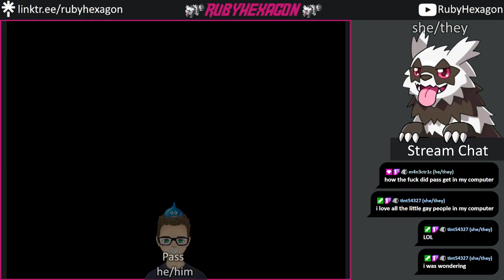Mega Man Buster-only Challenge: Mega Man 1 (Part 1) (Full Stream)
Original title: sometimes you just need a little less gun
Additional notes: Yes, I *did* use savestates here. But only directly before some of the bosses; they're the meat of this challenge anyway, so the less time spent reaching them, the better.

Guests:
Pass (PassVGC)